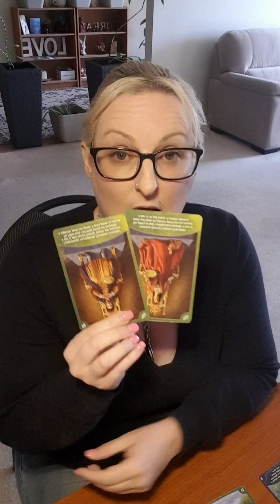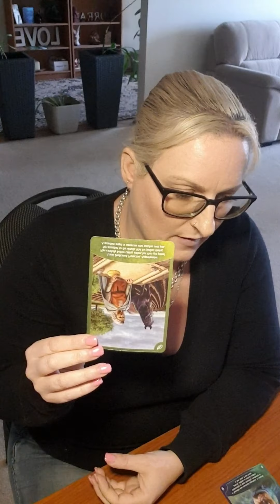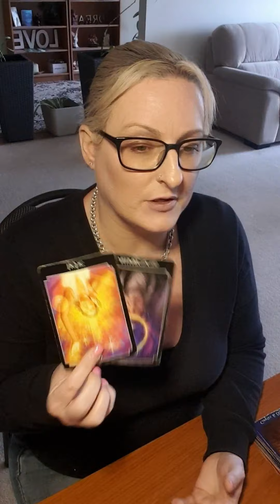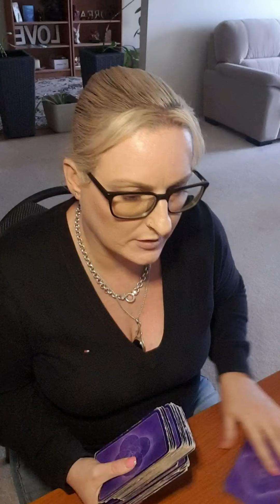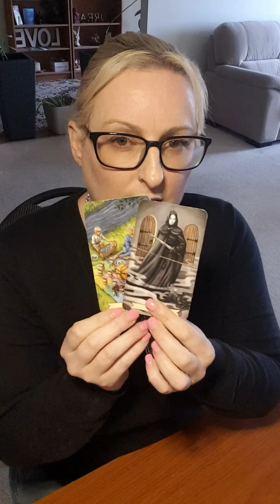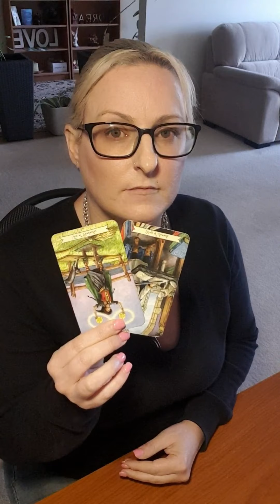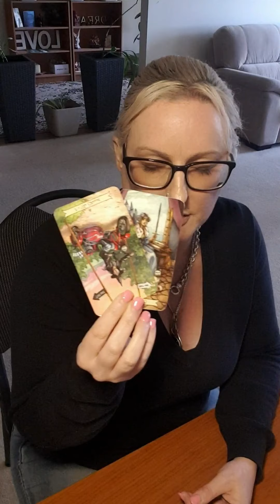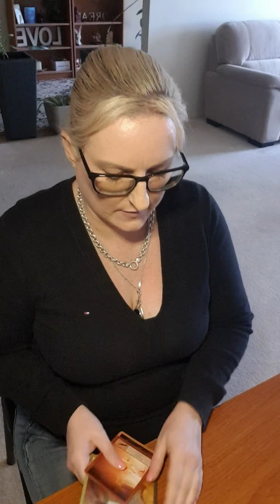LIBRA - 18-24 OCTOBER 2021 STOP PROCRASTINATING!!! SORT OUT YOUR SH*T!!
Weekly reading for Libra. Love for you to comment also.